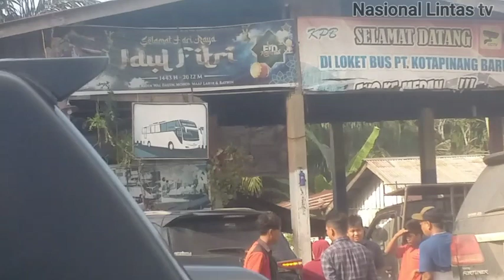Sudah tau gak punya rem masih ugal ugalan, ini akibatnya...